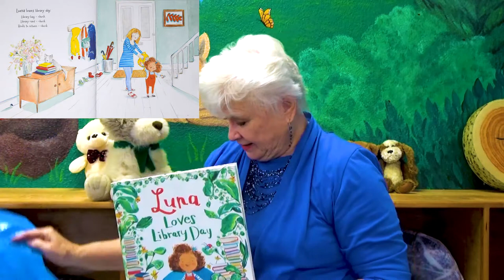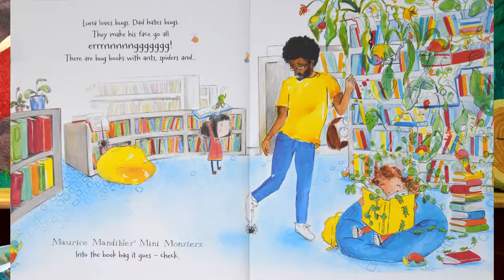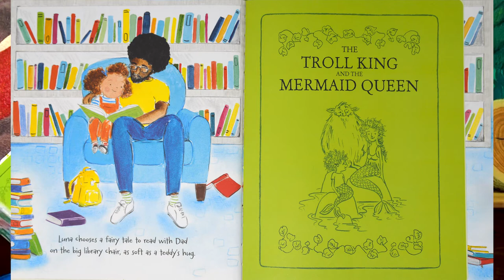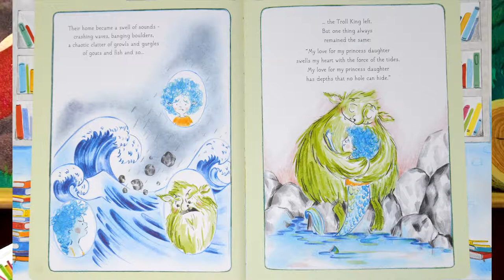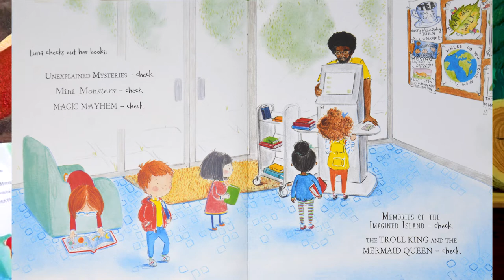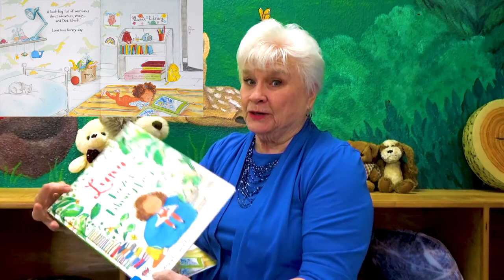"Luna Loves Library Day" - Virtual Storytime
This is a virtual Storytime about a trip to the library for all kinds of imagination and adventures. Listen in as we read "Luna Loves Library Day" by Joseph Coelho and illustrated by Fiona Lumbers. Presented by Shasta Public Libraries in Shasta County California.